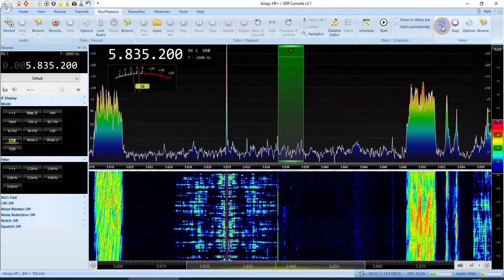Radio Europa (Ukraine) 5835.2 USB 18:51 UTC 2 May 2022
Airspy HF+ Discovery, LZ1AQ loop